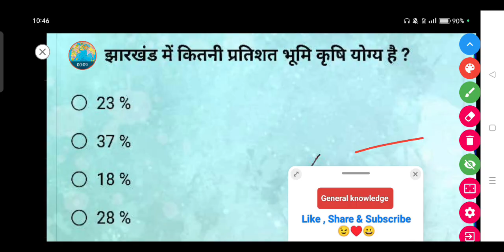झारखंड में कितनी प्रतिशत भूमि कृषि योग्य है ?